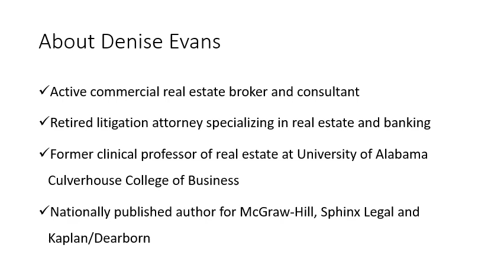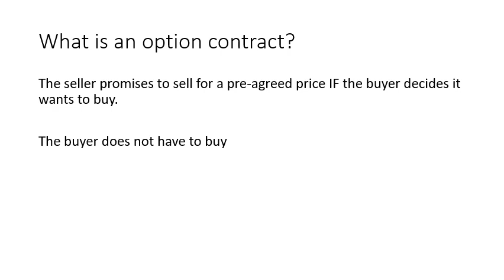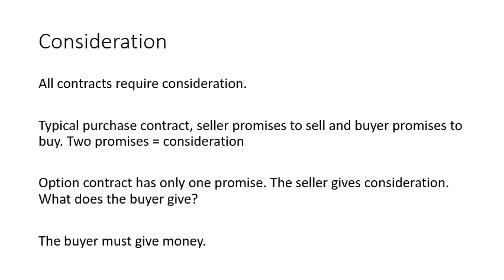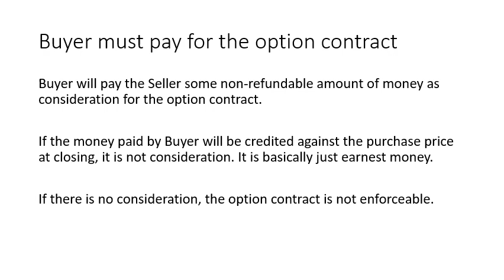Option Contracts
If you use option contracts to buy or flip real estate, this video explains a technicality that could result in someone else getting your deal, if you don't know how to structure the option contract correctly.